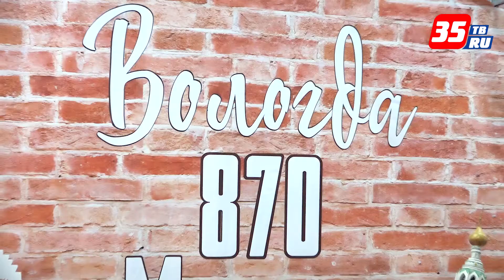Губернатор Олег Кувшинников открыл выставку "Ворота Севера"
XVI Межрегиональная выставка туристского сервиса и технологий гостеприимства «Ворота Севера» открылась сегодня в Русском доме. Она собрала более 200 организаций туристской сферы, представителей муниципальных образований и профильных учебных заведений области, музейных работников, мастеров народных и художественных промыслов со всего Северо-Запада, а также нескольких регионов центральной части России и республики Крым.

Выставка проходит ежегодно и является демонстрационной площадкой, зоной деловых контактов участников турбизнеса, многочисленных обучающих семинаров. Ее проведение поддерживается Министерством культуры РФ, Федеральным агентством по туризму и Ассоциацией туроператоров России.

Гостей и участников поприветствовали Губернатор области Олег Кувшинников и почетный гость региона, вице-губернатор Санкт-Петербурга Сергей Мовчан.

«С каждым годом растет популярность нашей выставки, потому, что мы представляем здесь интересные проекты, новые туристские маршруты и новые формы деятельности в туристской отрасли, - отметил Олег Кувшинников. - В 2013 году мы запустили проект «Вологодчина – Душа русского Севера», который стал известен далеко за пределами нашей страны. В 2015 году именно в Вологде мы дали страт уникальному межрегиональному проекту «Серебряное ожерелье России», и он широко шагает по всем регионам Северо-Запада».

Глава региона также подчеркнул, что с каждым годом туристический бизнес становится все более динамичной и доходной отраслью с высоким потенциалом, и привел цифры статистики. По итогам 2016 года Вологодчина установила абсолютный рекорд по привлечению туристов – регион посетили 2,8 млн. человек.  Также область заняла 8 место в рейтинге регионов страны по показателю прироста туристического потока, который был опубликован на сайте Министерства культуры РФ.

«Туризм становится драйвером российской экономики, - заметил Губернатор. - Сегодня здесь в Русском Доме собралось более 200 компаний, которые предоставляют огромное количество уникальных туристических маршрутов - это города-музеи под открытым небом, природные заповедники и национальные парки. Желаю всем участникам выставки успехов и удачи, уверен, что с каждым годом количество туристов, прибывающих на Русский Север, будет только расти».

 «Если говорить о туризме, как об экономике, – это, действительно, тот драйвер, который позволяет существовать некоторым странам, но не стоит забывать о его социальной составляющей. Через туризм можно знакомиться с Родиной, с ее историей, ее истоками. И тут главный вопрос: как создать ту индустрию бизнеса и гостеприимства, чтобы люди с удовольствием приезжали в российские города? Сегодня на круглых столах я попрошу наших туроператоров заняться приглашением петербуржцев в Вологду, ведь она поистине является душой России. Огромное спасибо, что вы так трепетно храните свою историю и свою культуру», - добавил Сергей Мовчан.

Отметим, в деловой программе XVI выставки запланировано множество мероприятий – это круглые столы, семинары-практикумы, мастер-классы.

Особое внимание в этом году уделено представлению народно-художественных промыслов. Отдельным блоком представлена экспозиция 9 муниципалитетов региона – участников историко-культурного и туристского проекта «Серебряное ожерелье России».  Также будет проведен фестиваль ручной работы и выставка – ярмарка «Пасхальное настроение».

Кроме того, на площадке выставочного комплекса «Русский дом» планируется размещение информационного блока, продажа сувенирной продукции и товаров под маркой «Настоящий Вологодский продукт».